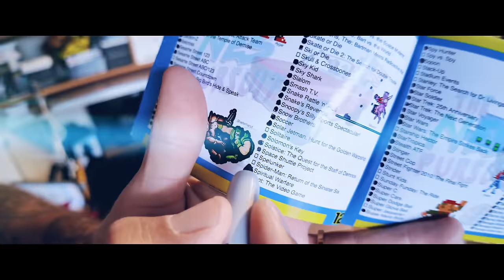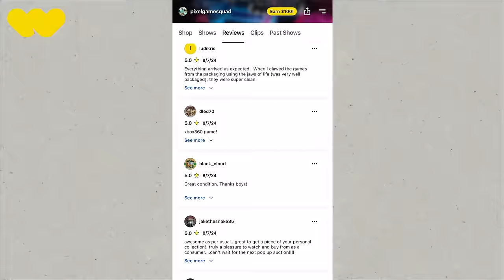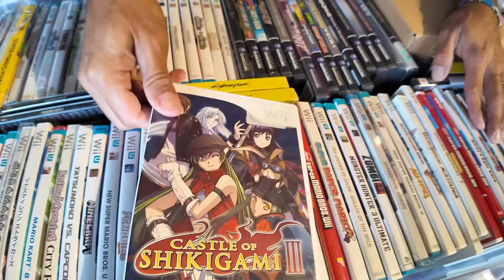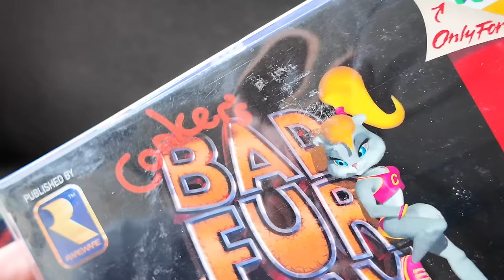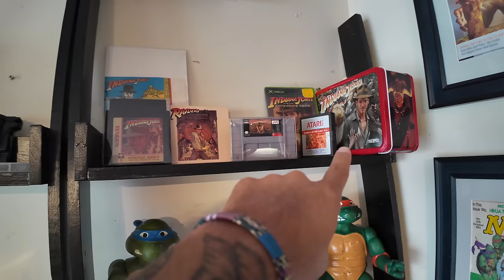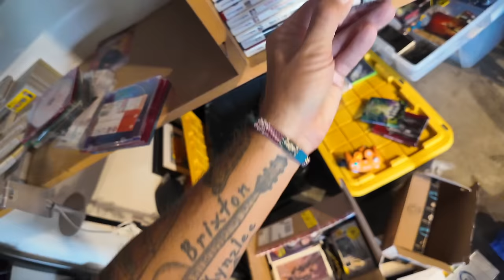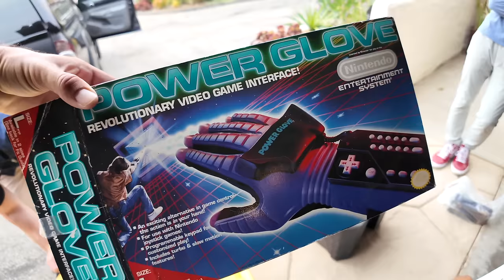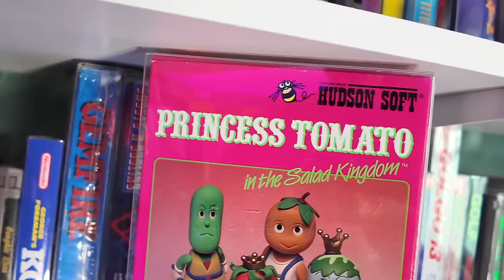We were in ABSOLUTE SHOCK (we still are)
Download Whatnot and get $15 off your first purchase (can be used anywhere on the app)